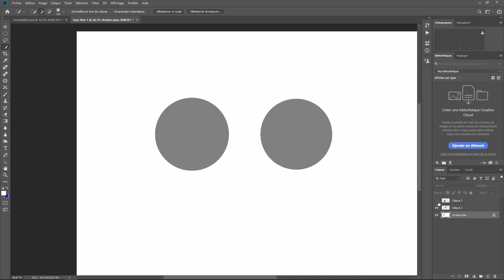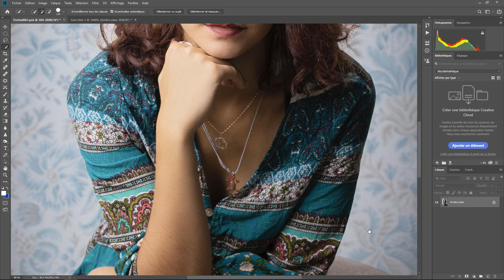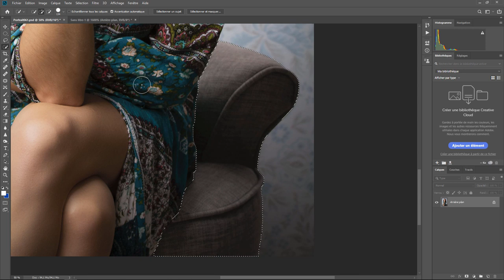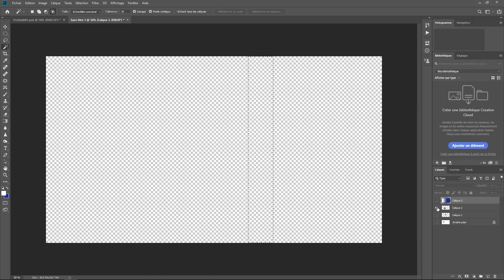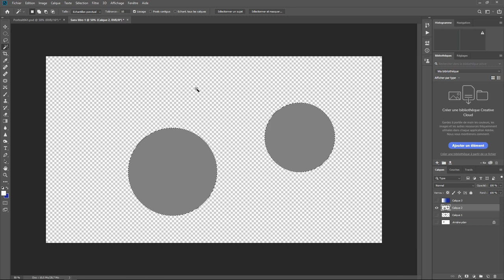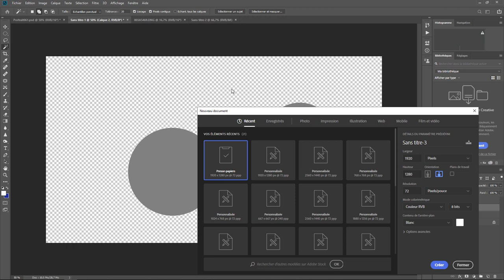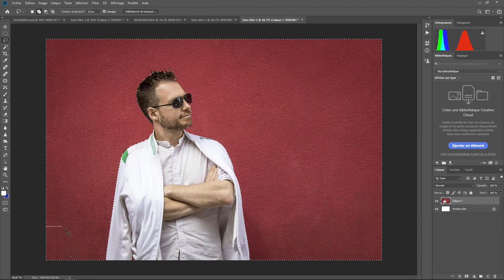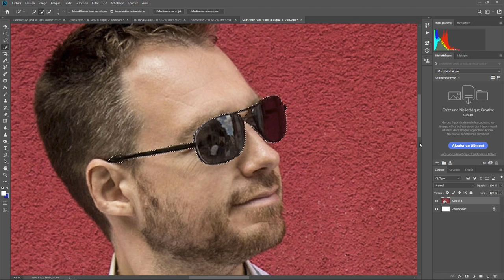Photoshop - Les Bases 06 - Selection 2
Aujourd'hui c'est selection rapide et baguette magique . Une question sur Lightroom ou Photoshop ? Rejoignez le groupe FB